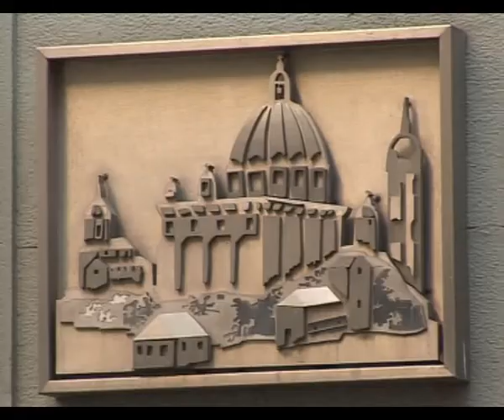NDF - Programa 08 - Consenso Para El Desarrollo - Parte 01.mp4